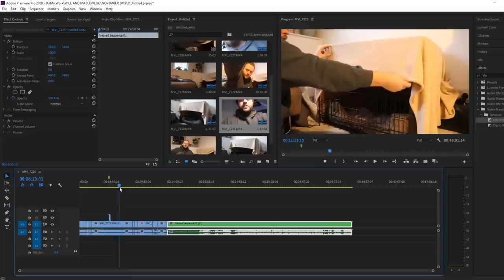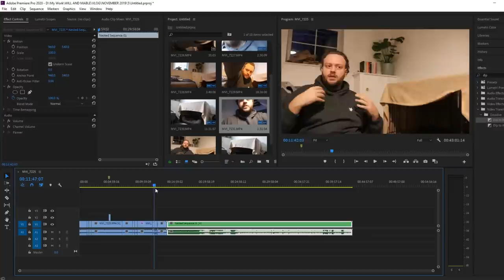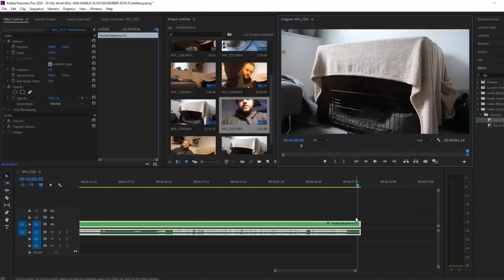CANE CORSO PUPPY TRAINING!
So this week my focus for my Cane Corso puppy training is crate training and being preemptive with separation anxiety! Crate training can be very stressful and puppy crying is one of the most frustrating parts of raising a puppy, but with the right plan you can get through it!

FAQS:

WHAT PRODUCTS DO YOU RECOMMEND;